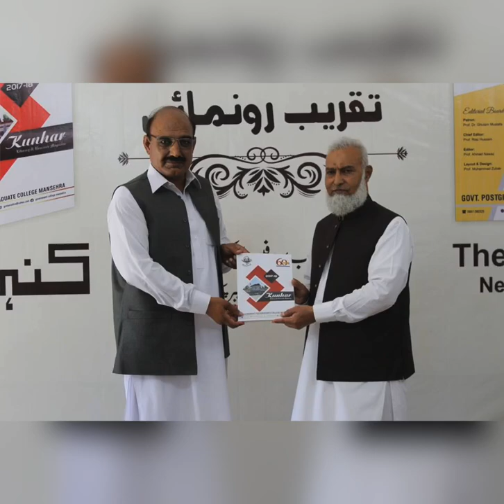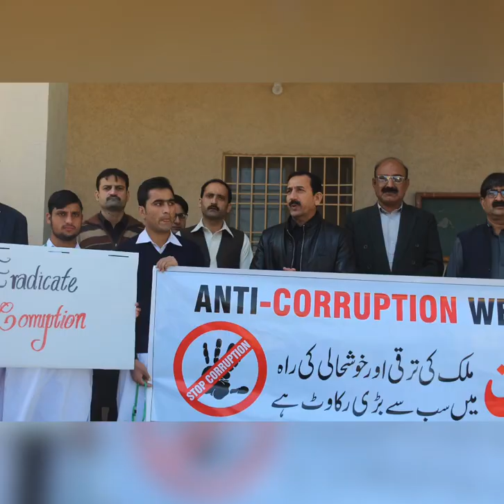Glimpses of GPGC Mansehra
The video contains the collection of college activities covering conferences, seminars, workshops, social work activities and achievement award ceremonies in different times.